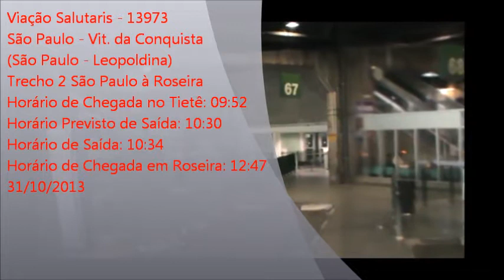São Paulo - Leopoldina - Trecho 2 (São Paulo á Roseira)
Para Informações mais detalhadas clique em "MOSTRAR MAIS"

Informações Gerais:
Empresa: Viação Salutaris & Turismo
Linha: São Paulo (SP) - Vitória da Conquista (BA)
Horário: 9:15AM (OSC) / 10:30AM (TRT)
Data: 31/10/2013 - 1/11/2013

Dados do Veículo:
Carroceria: Marcopolo Paradiso 1200 G7 (Geração 7)
Chassi: Mercedes Benz O-500RSD
Placa: ELW-7221 (SP) Ano/Modelo: 2011/2011
Características do Veículo: Água, Ar Condicionado, 50 Lugares, Poltronas Reclinaveis, Wi-Fi, Pontos de Energia, WC.

Cidades atravessadas neste trecho:
São Paulo-SP, Guarulhos-SP, Aruja-SP, Jacareí-SP, Caçapava-SP, São José dos Campos, Taubaté-SP, Roseira-SP.

Modelo da Camera:
SONY DCR-SX22